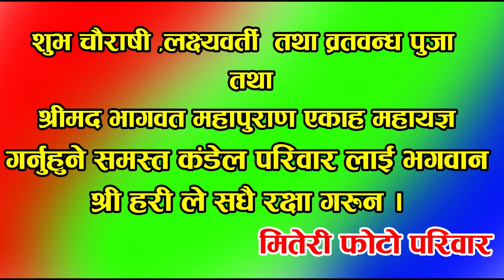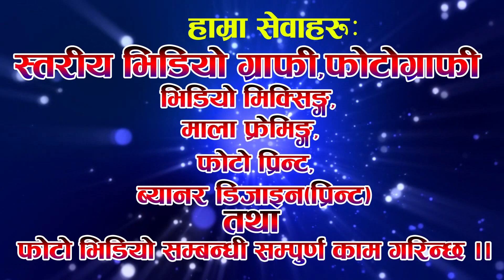चौरासी पुजा २०७९-०१-०३(2)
चौरासी पुजा